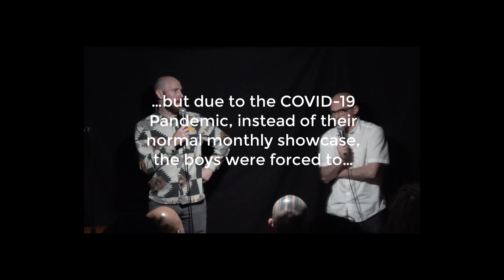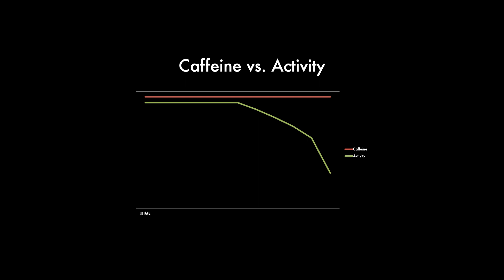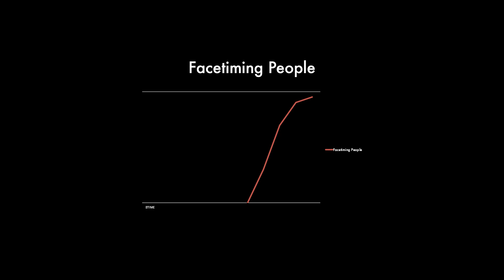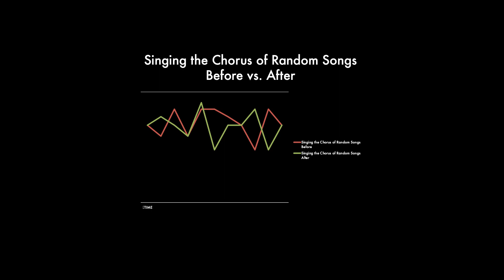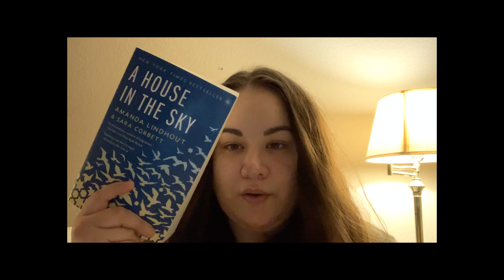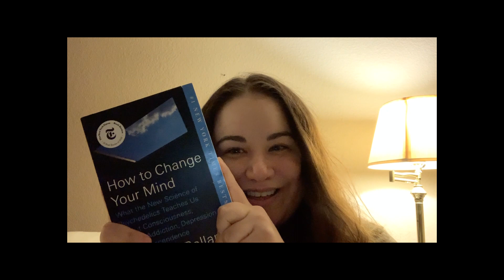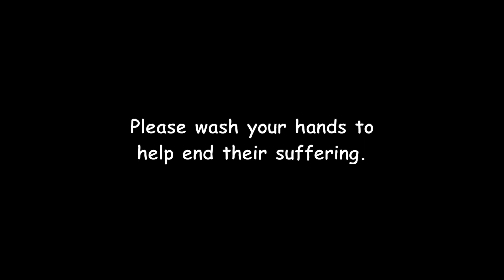Economy Comedy - April 2020 (Digital Edition)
Economy Ecomody is a monthly showcase held by Bryan Powell and Christopher Breakell... due to "recent events" it is now undergoing some changes that we hope you enjoy!